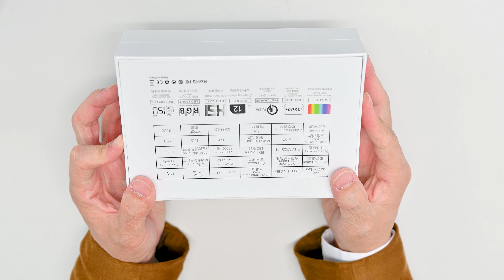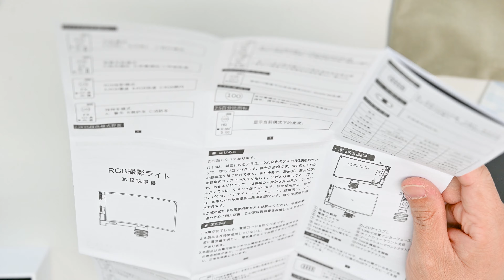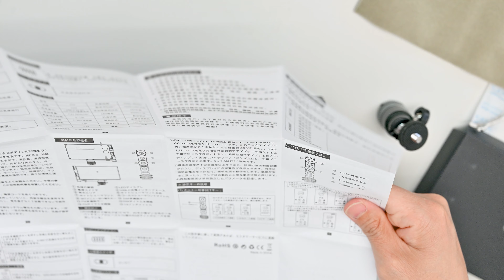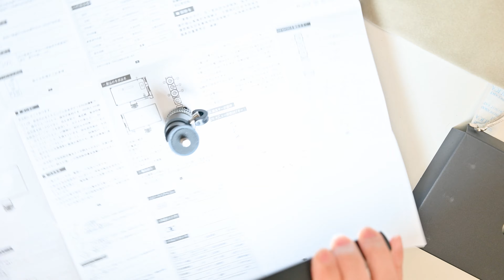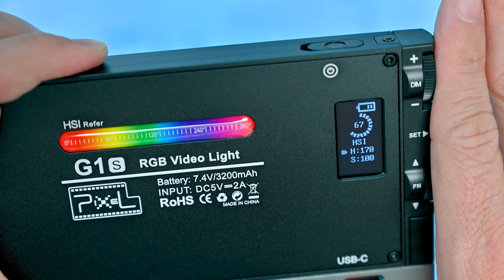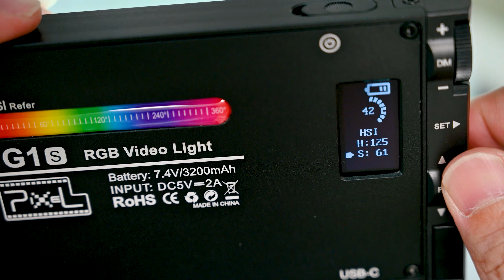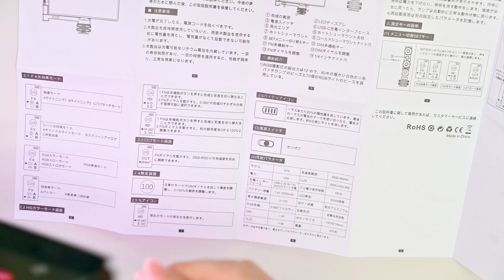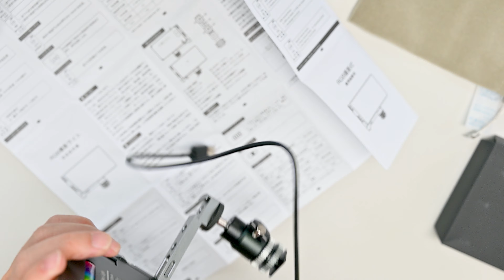【PR】【クーポンあり】PIXEL RGBビデオライト フルカラーで色が変えれるビデオライト！ #150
こちらの商品をご紹介しています。

■PIXEL RGBビデオライト

こちらより割引クーポンが取得できます！
【ワークショップコミュニティPhotoShooters-Lab】
オンラインコミュニティーを運営しています。
24時間写真漬けになりましょう！
■サブチャンネルもよろしく
■フリーランスけんちろ

■実験チャンネル
★主な使用機材
■Nikon Z 6 (Nikon Z6) (ニコン Z6)

■Nikon D5

■FUJIFILM (フジフィルム) GFX50R

■中一光学 SPEEDMASTER 65mm F1.4

■RICOH GR2

大阪のフリーフォトグラファーけんちろです。
■けんちろ Official Portfolio site
Personal workやお仕事の写真を載せています。

■永田フォト
大阪のフリーフォトグラファー集団を運営しています。

SNS
日常の出来事から撮影テクニック、LIVE配信のアナウンスまで様々つぶやいてます。